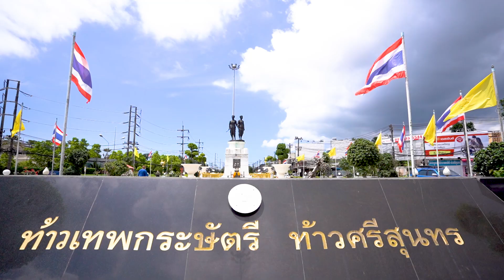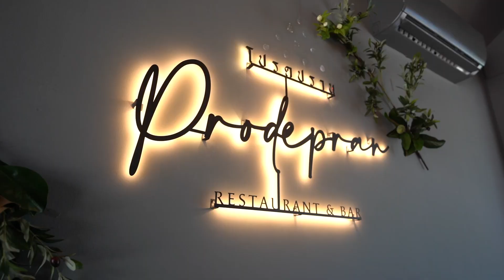Rediscover the wonder of Phuket by Diamond Resort Phuket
Phuketian has embraced their aboriginal culture at the same time welcome visitors culture.